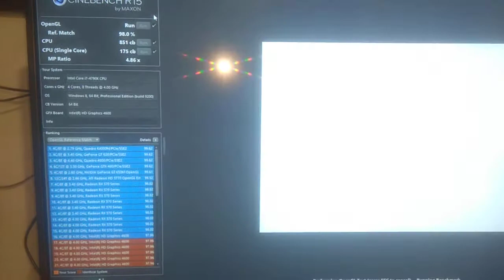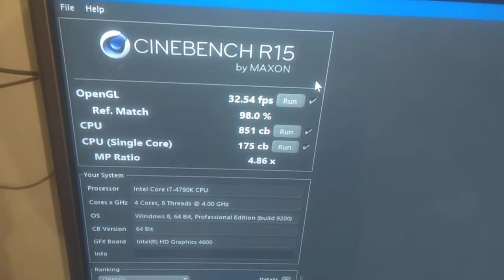Fuente Cooler Master 600W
probando fuente 600w